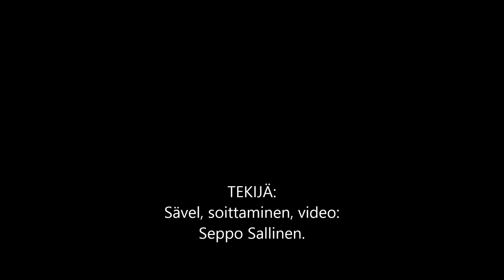Sävelmä 11 06 2020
Seppo Sallinen.
sanat puuttuu..